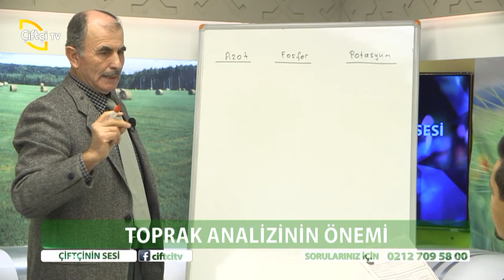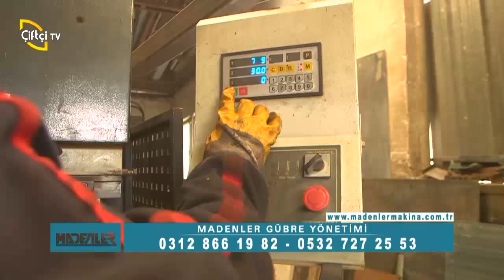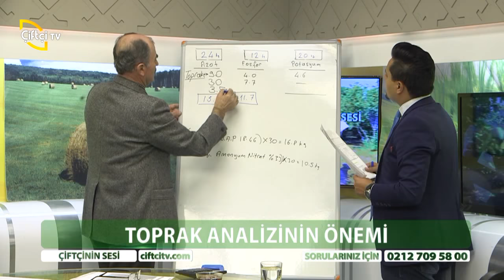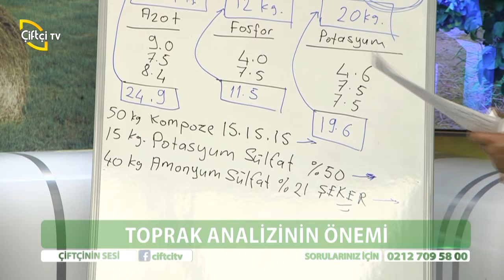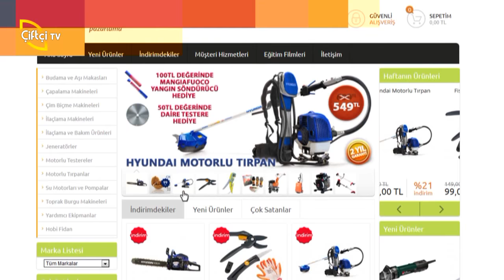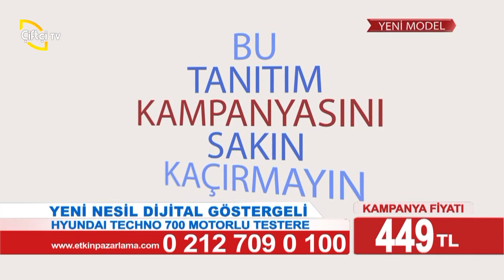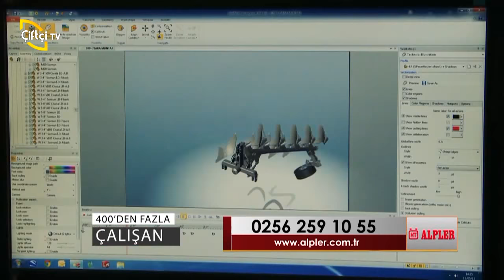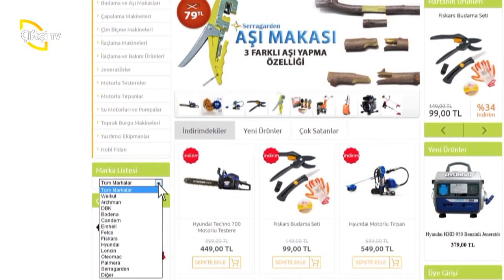ÇİFTÇİNİN SESİ/TOPRAK ANALİZİNİN ÖNEMİ